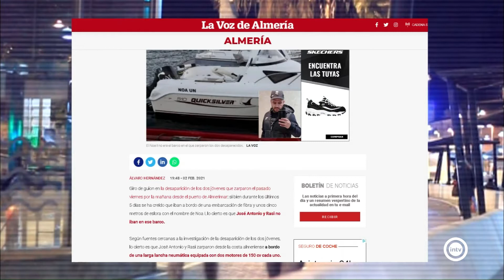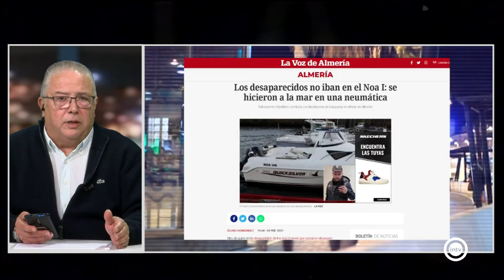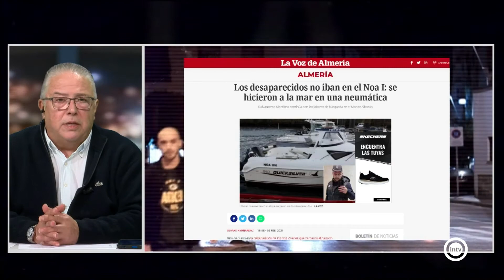La Tertulia 2/2 (03/02/21)